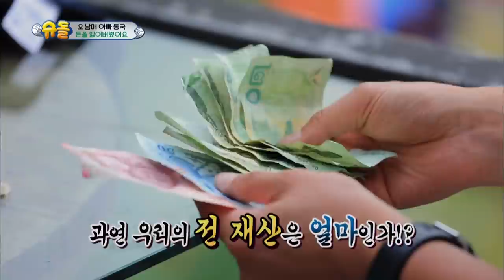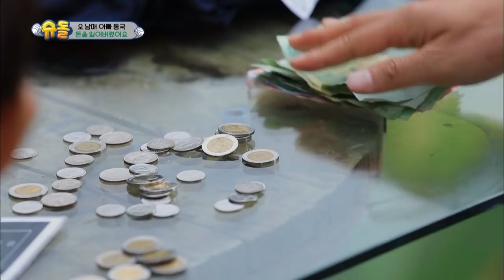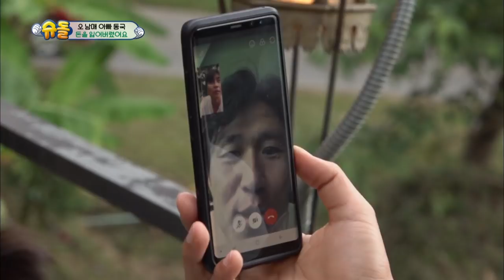Brave little Sian conquered Jungle Coaster [The Return of Superman/2019.02.24]